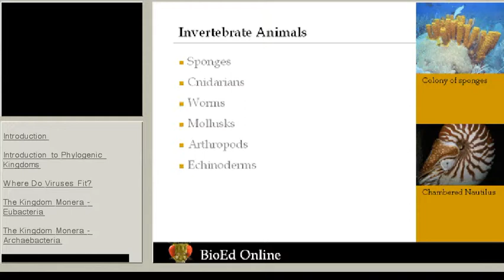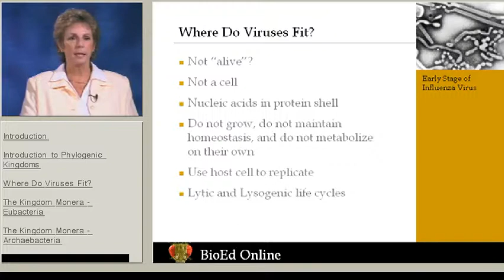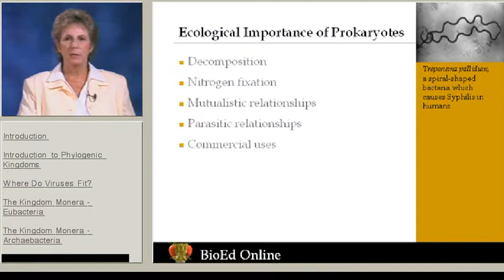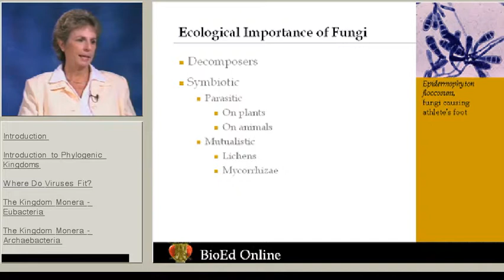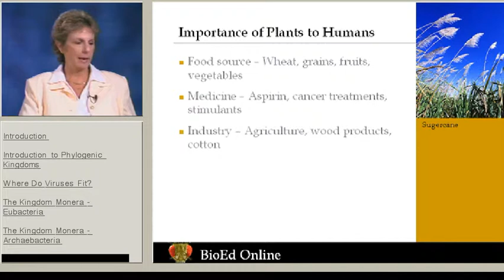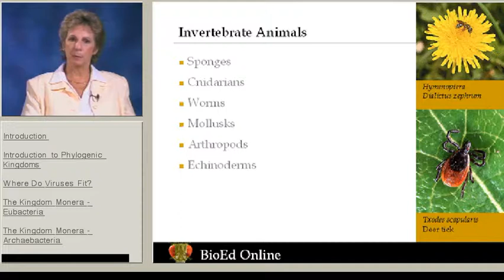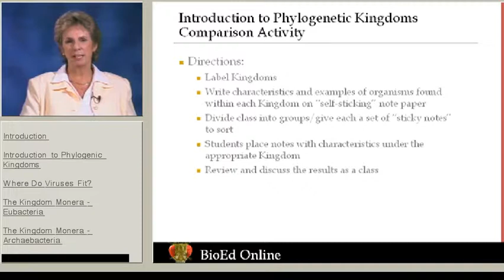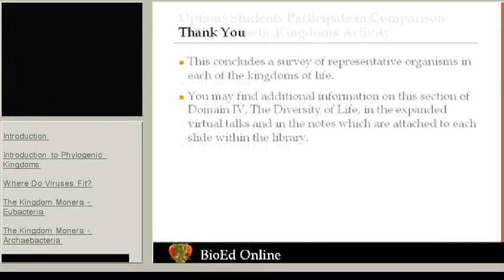Introduction to the Organisms